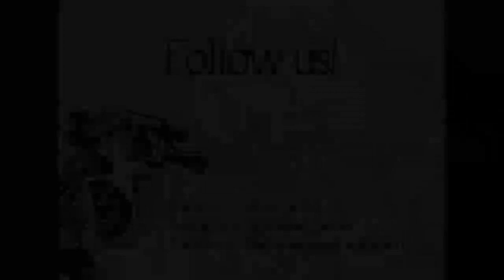Congressional Basics: Covering the Leaders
Niels Lesniewski is a staff writer at CQ Roll Call.
Karoun Demirjian is a Washington Correspondent for the Las Vegas Sun.